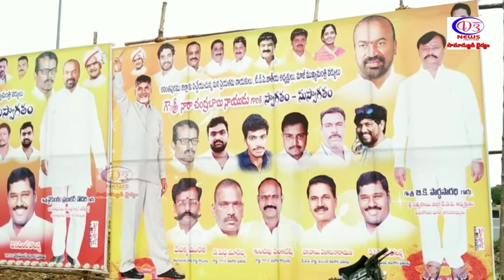అందరూ కలిసి చంద్రబాబు నాయుడు ఘన స్వాగతం పలుకుదాం దేవళ్ళ మురళి